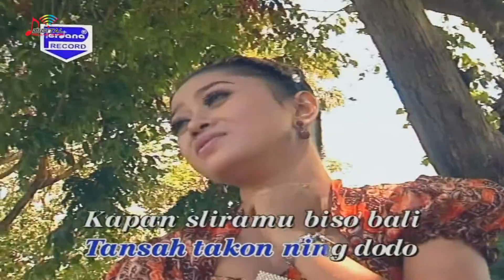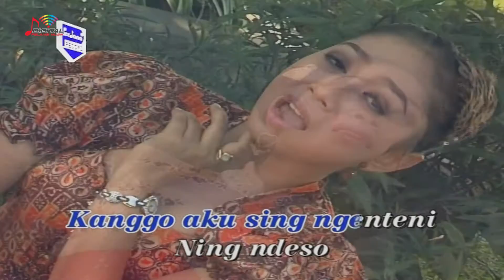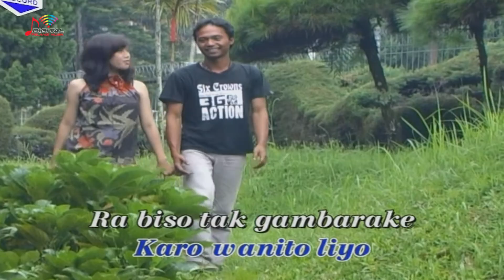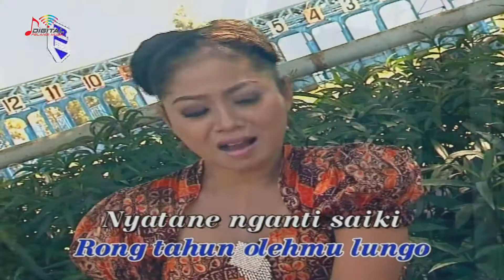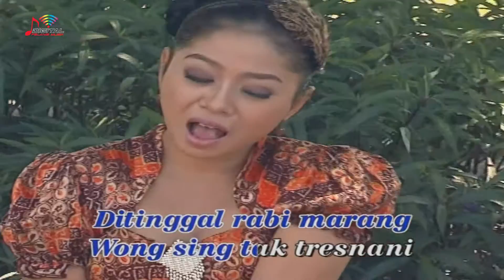Lilin Herlina - Tekamu Tangisku (Official Music Video)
Kumpulan Lagu Dangdut Terbaik Lilin Herlina Vol.3, goyang dulu yuk bersama lagunya "Tekamu Tangisku"

Di DPM Dangdut Station, kamu bisa temuin lagu-lagu official dari Lilin Herlina dan tentunya lengkap dengan playlistnya!